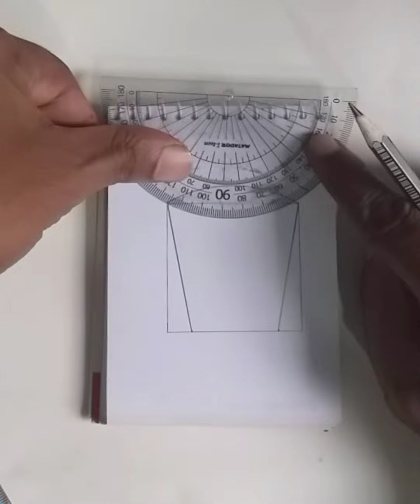Flower vase drawing easily step by step.